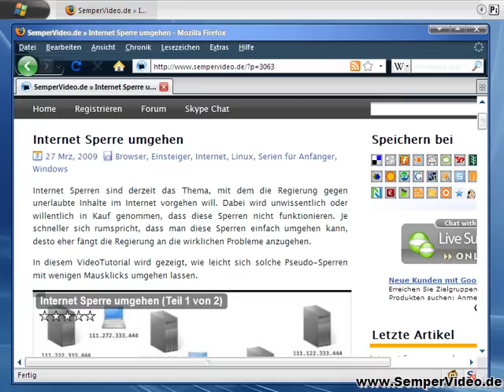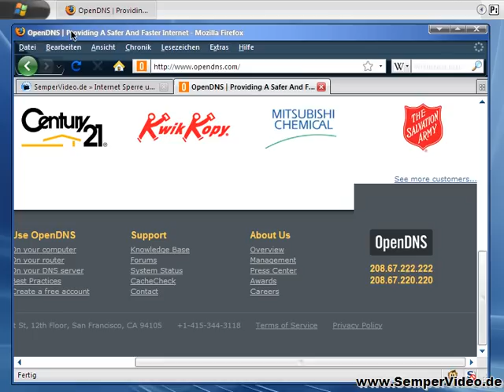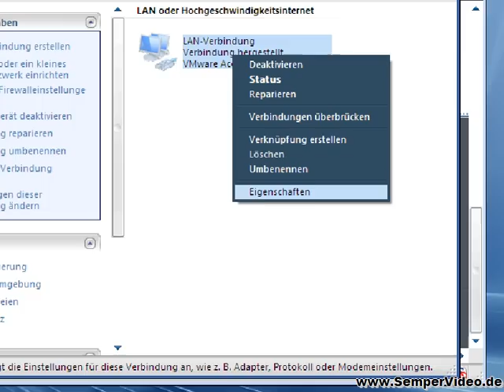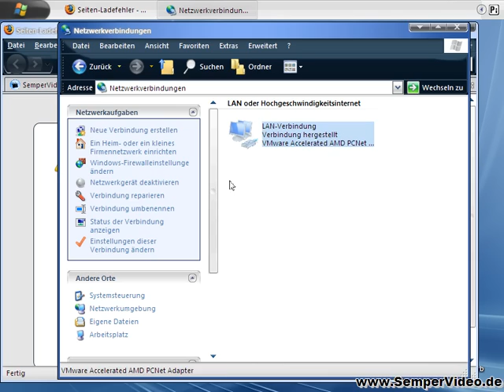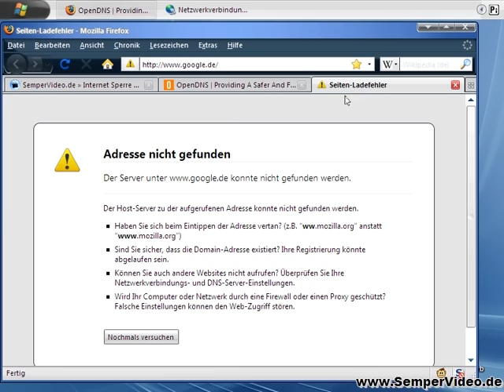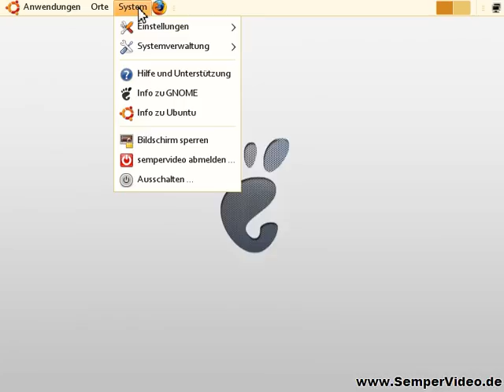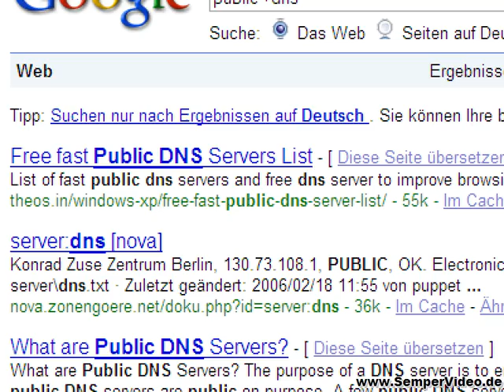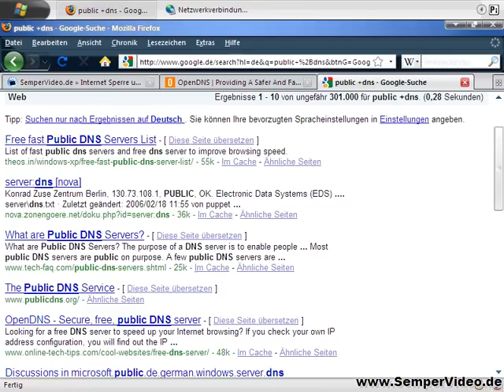DNS Server ändern